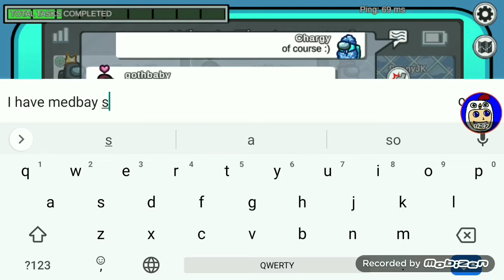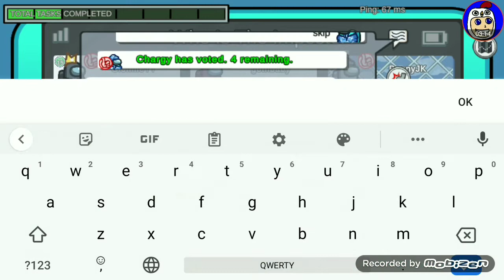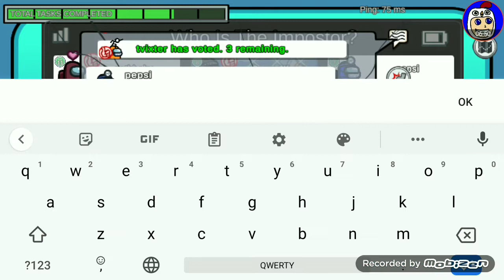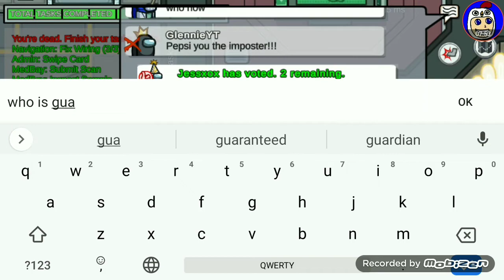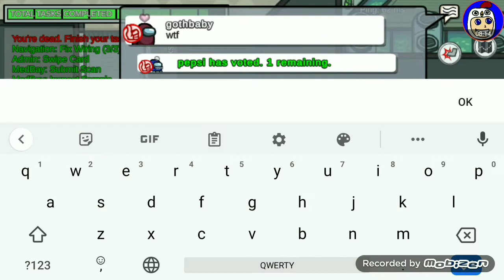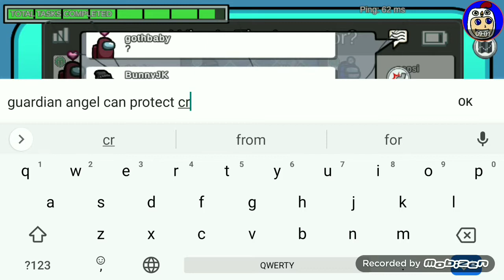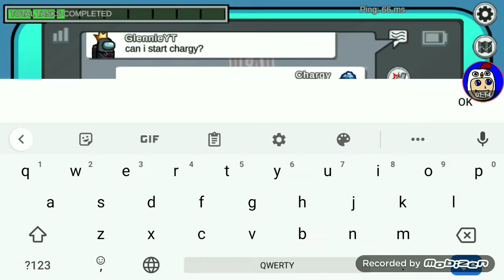Playing Among Us with Glennie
Go sub to Glennie: